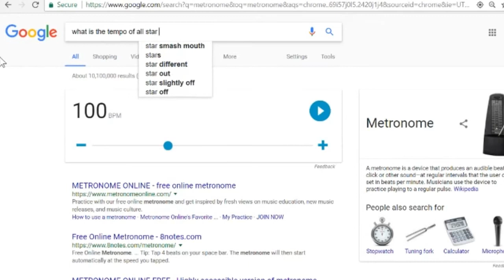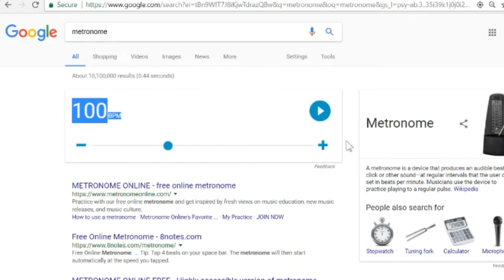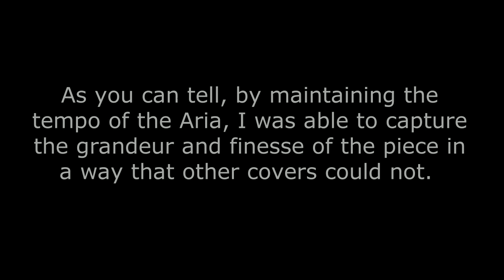Playing All Star IN TEMPO (educational) (clickbait)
I made this for a music theory assignment. Hoping for an A!